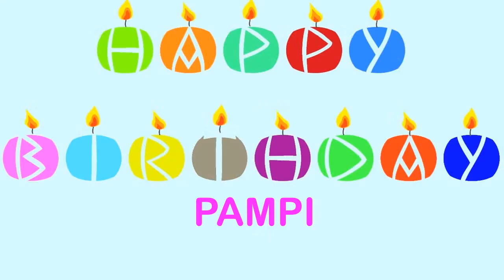Pampi Birthday Wishes & Mensajes